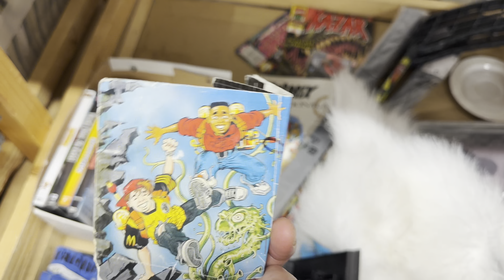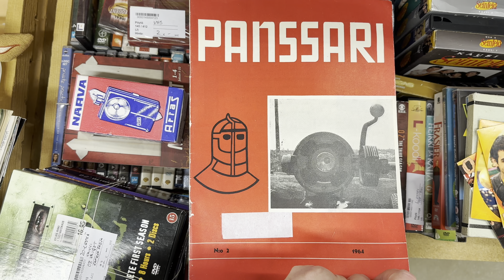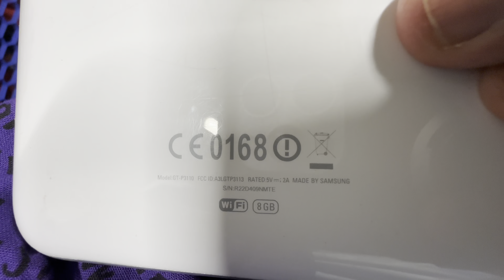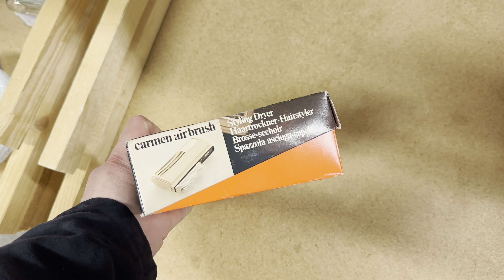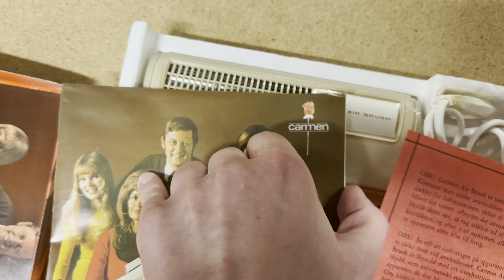2024/02/05: Jyväskylä: flea markets: useita uusia suomalaisia maalauksia/ many new Finnish paintings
00:00 tons of stuff for 0,50eur only; for example, a PS2 mike set (I should have purchased it…)
00:18 while I don’t have any use for it ATM, I just couldn’t leave this SYMA 360 Flying IR controller there - hope I’ll find some use for it…
00:23 a Fellowes stand on rollers; I assume it’s for desktop computer. It’s a steal for 5eur.
00:38 several also-new paintings; mostly Finnish
01:26 the PS4 Pro’s price is now 180eur only - dropped almost 50euros. It’s now getting into the “worth buying at the price” category.
01:36 two Finnish paintings (in frames)
01:48 another (simpler and much cheaper) painting of the same Finnish painter
01:59 three MD games
02:08 all but one lack manuals and the one (Global Gladiators) that has it must have missing pages
02:35 a pretty expensive French mushroom poster
02:51 a Finnish painting
03:05 Panssari (“Armor”) army newspaper, 1964/2
03:11 these were the only remaining Japanese wooden games
03:15 several new entries at one of the best (cheapest) sellers, seller nr. 356 at this flea market:

a, two Samsung GT-P3110 8GB tablets for 6e each, with no charging cable. Will bring a cable with me next time to test them - for 6e, even such outdated tabs are a good buy.
b, several BT headphones for cheap
c, several notebooks (with no power brick)

04:44 a ZTE tablet for 25e
04:49 a 2005 Aiptek mini PocketDV 8900 SD card-based MPEG4 VGA 30p videocamera for 10e. Pretty much complete-in-box, except for the manual and, regretfully, a battery. As it reqires its own batter and is incompatible with, say, Nokia batteries, it’s quite hard to acquire a battery for this as it must be ordered from abroad. So, even when the price is certainly OK for such a retro gadget in such an almost-CIB setup, I didn’t purchase it. Note: the protective glass in front of the lens is somewhat broken; dunno how much effect this has on the picture.
05:30 a Carmen air brush from 1972, CIB, in excellent condition, for 5eur. Purchased.
06:28 A Logic3 Laser Blaster P99L light gun (CRT TVs / displays only!) for the PS1/2 with NO reload pedal or AV-Adapter. Average price as its condition is unknown.
06:37 pull-overs by for example KNT (“Kasvatuksen ja nuorisotyön asiantuntijat”)
06:41 receipt for the Carmen air brush and one of the Japanese games (Honey-bee; too bad, as it turned out ay home, I already had several of these…)